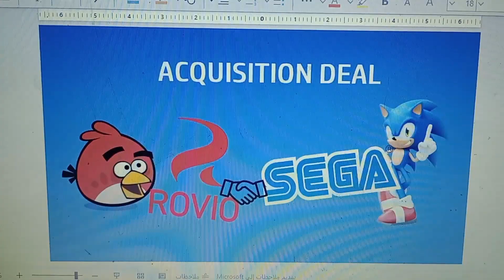Sega/Rovio Acquisition Deal.